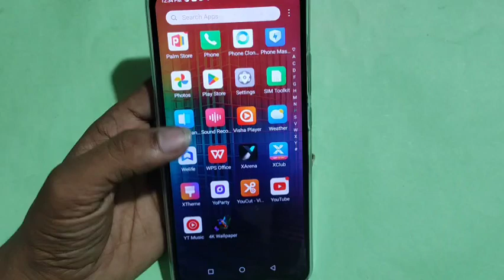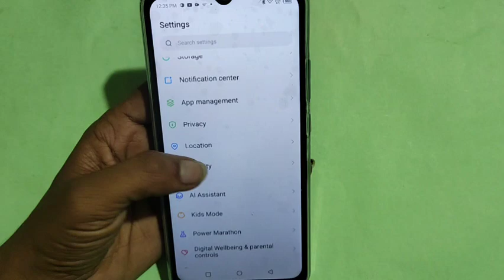how to set App lock, tecno Spark 8 Pro me Applock kaise set kare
Best powerful CPU under 10k

60-Inch Tripod with Bag

7 Socket 6A Extension Board